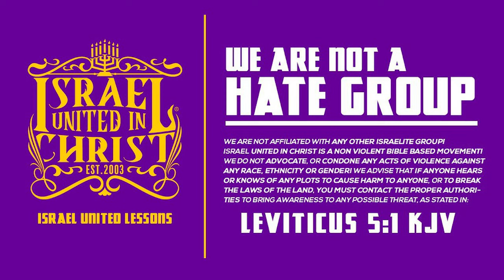COP CALLING NEGROE SAYS DON'T JUDGE!